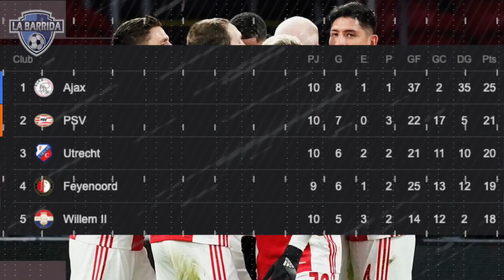¡La INAPROPIADA PPROPUESTA de Salma Hayek a Edson Álvarez! ¡INCREÍBLE Regalo de Cumpleaños de Ajax!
¡El Machín está de fiesta! El Ajax le dio un regalazo al mexicano el domingo ¿De qué se trata? ¿Qué le regalaron? ¿Cómo festejó sus 24 otoños?
¿Se acuerdan que el Stade de Rennes estaba buscando desesperadamente a Edson Álvarez? Bueno pues el machín reveló los secretos, pero sobre todo, la extraña estrategia que utilizó el equipo francés para convencerlo, ¿Es cierto que Salma Hayek le habló? ¿Cómo se sintió al ser abordado de esa manera tan rara? ¿La técnica macabra del club lo hizo rechazar la oferta? ¿O cuál fue la verdadera razón?